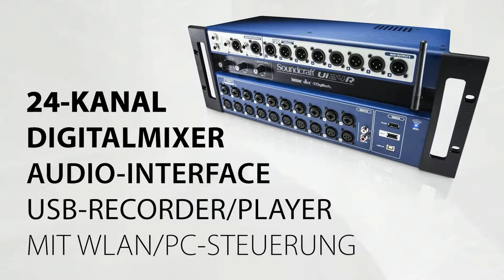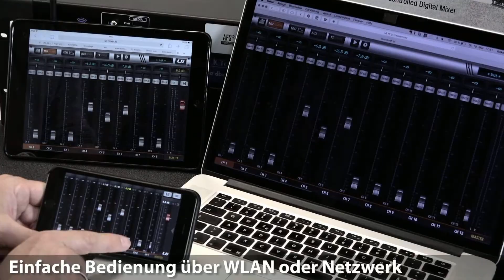InSound bandCAMp 2017: Oäsis - Supersonic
Das fünfte InSound bandCAMp bei der Jungen Bühne wird Euch präsentiert von AKG, Soundcraft, eurolite, Casio und JAK's Hell Tonstudio. Die ganze Kieler Woche lang könnt ihr hier auch im Jahr 2017 Newcomer Bands live in unserem Bandcontainer sehen und hören. Viel Spaß!!